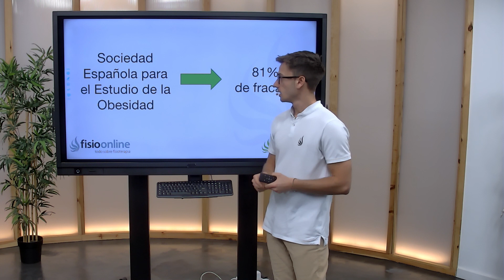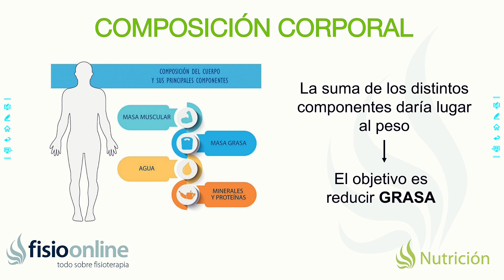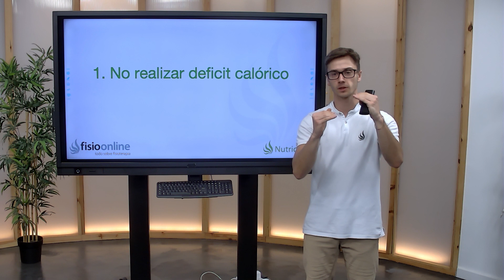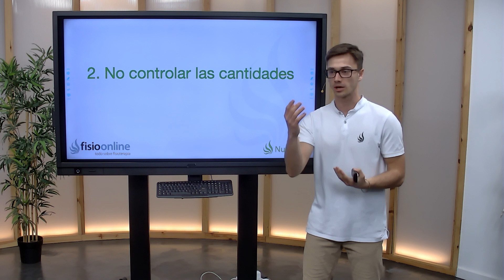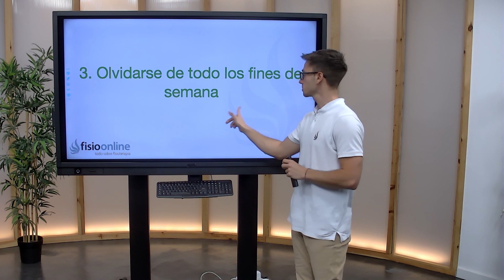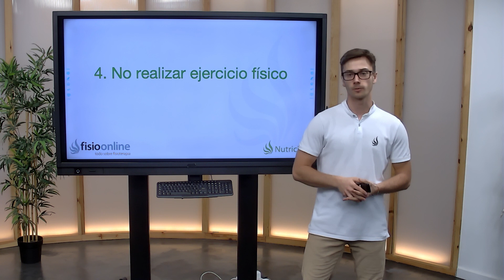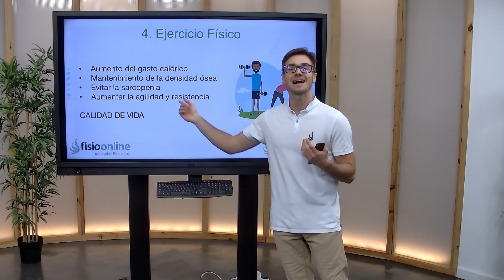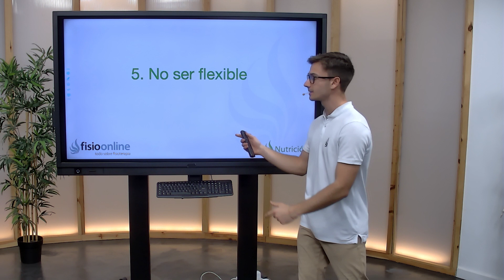🚫No cometas estos errores si quieres perder peso🚫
🌐🌐 Conoce nuestra escuela de FORMACIÓN POSTGRADO FisioCampus